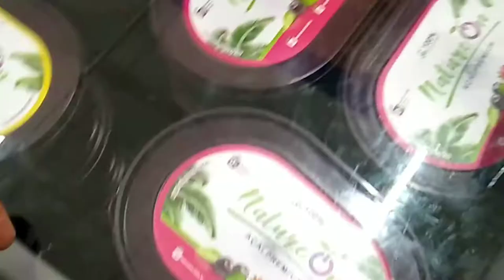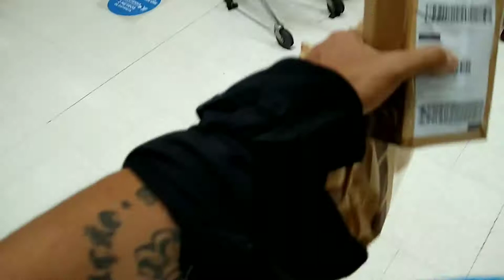POWERMOVES TREINO DE RESISTÊNCIA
Tô gastando dinheiro e treino a noite..